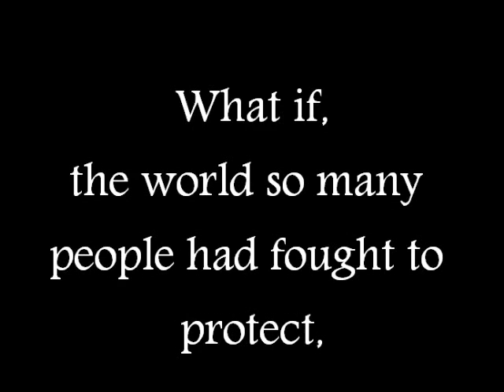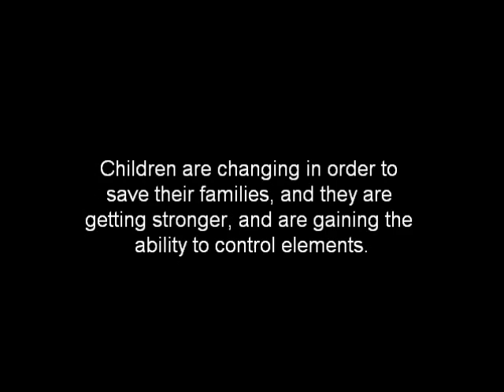Elementsy: My Original Novel + Music (Quick trailer)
This was my quickly made trailer for my novel, Elementsy. I'm going back and editing it now, but so far, i just have the first chapter completed. I have another novel, The Dragon Child, which i will hopefully start to upload as well. (This is my original song playing in the background.)